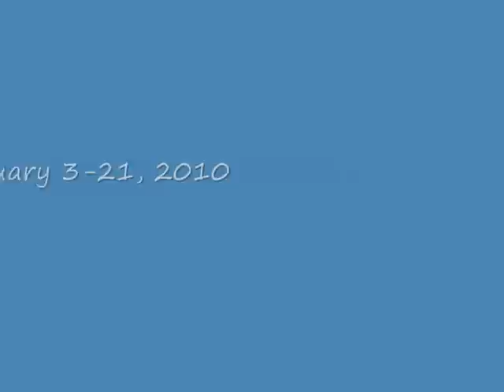A Doll's House Sarah and George_0001.wmv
Actor Sarah Smith (as Nora) and Director George Judy discuss Swine Palace's production of "A Doll's House" at the Reilly Theatre from February 3 - 21, 2010 on the LSU Campus.